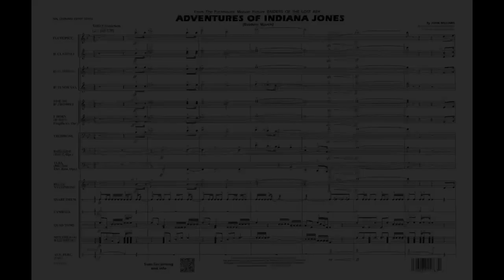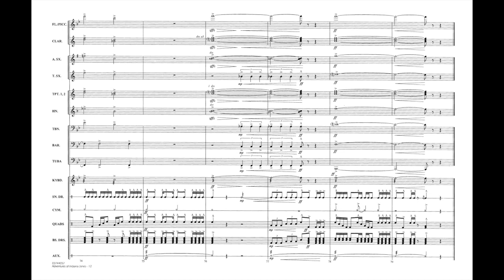Adventures of Indiana Jones by John Williams/arr. Paul Lavender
Here's a fast-paced and powerful arrangement using the familiar themes from John Williams' “Indiana Jones” soundtrack. Includes Raiders March and Marion's Theme.
HL03744056
HL03744057